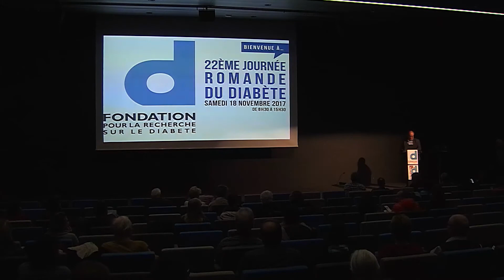22e Journée Romande du Diabète - Message de Bienvenue - M. Pierre-Yves Maillard - Conseiller d'Etat